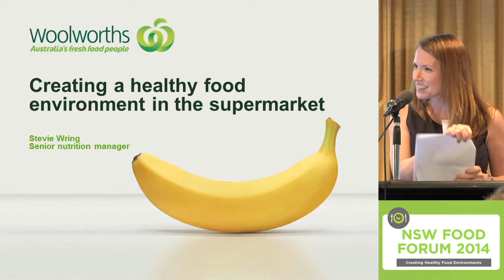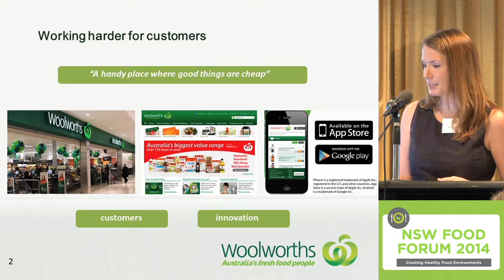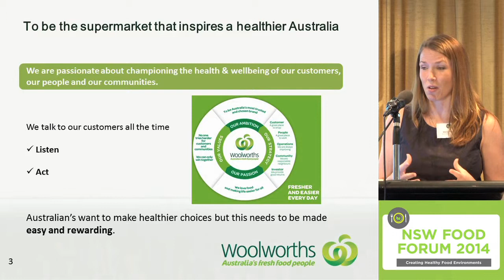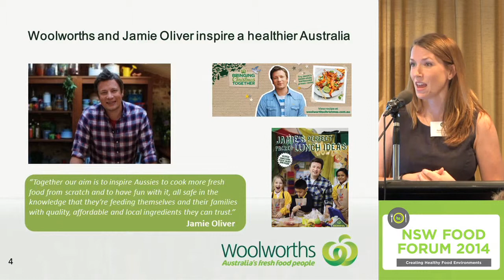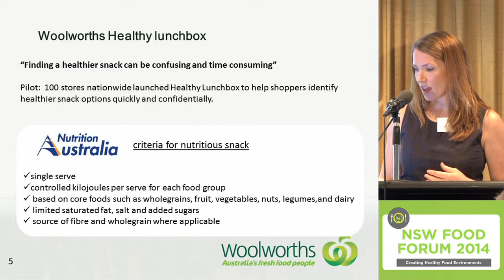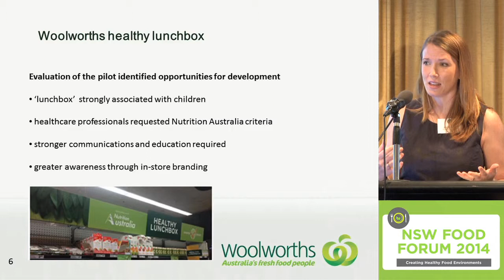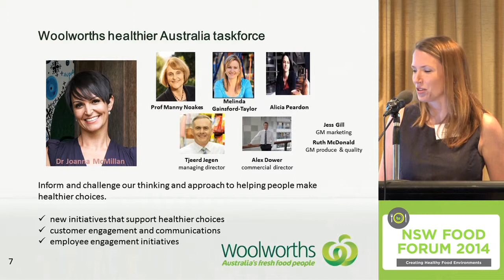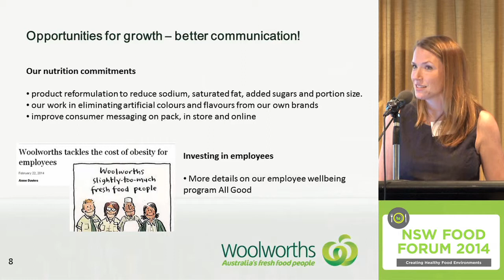Stevie Wring - Woolworths case study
Stevie Wring, nutrition manager for Woolworths, talks about initiatives to promote healthy eating
2014 NSW Food Forum